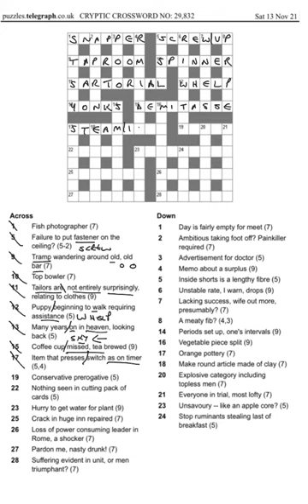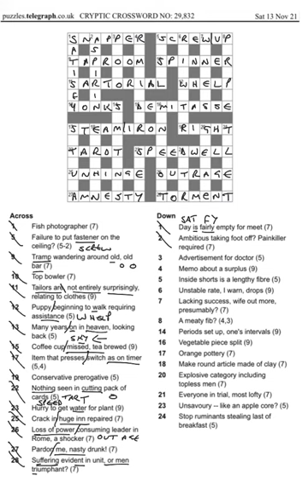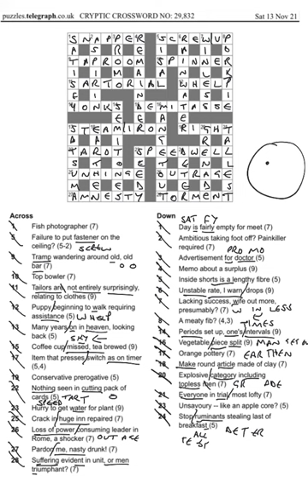Daily telegraph prie crossword 29832 answers and walkthrough Sat 13th november 2021.mp4